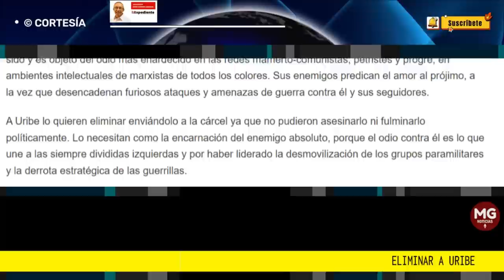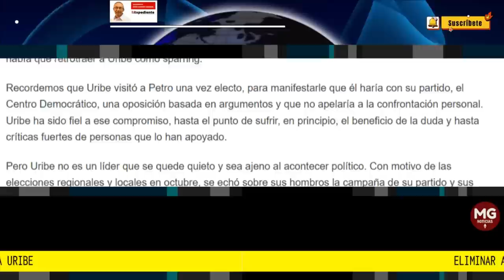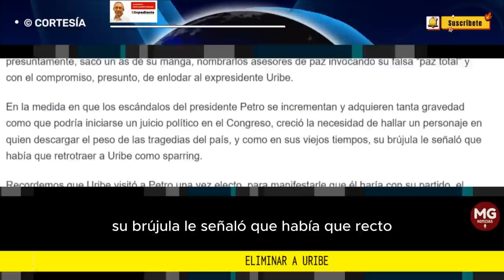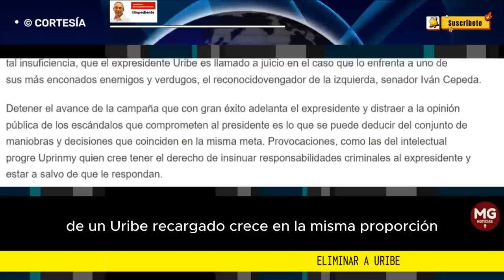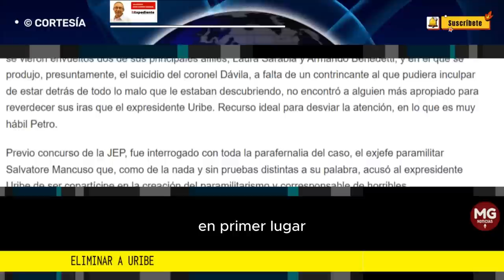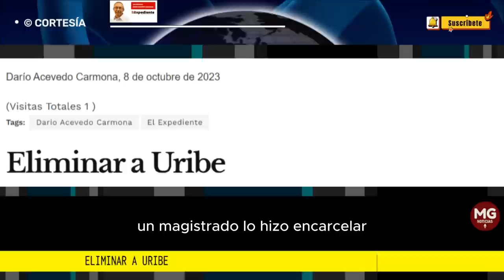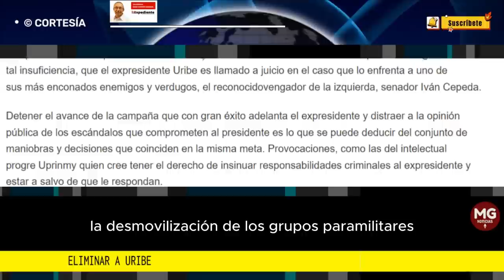ELIMINAR A URIBE 🔴 Por Darío Acevedo Carmona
El expresidente Álvaro Uribe Vélez es, para sectores radicales de la izquierda, movimientos y personalidades progre, la encarnación del enemigo total. Por eso, no es de extrañar lo que viene sucediendo con él. Desde semanas atrás se observan claros signos conducentes a involucrarlo, de nuevo, en delitos de diverso rango.